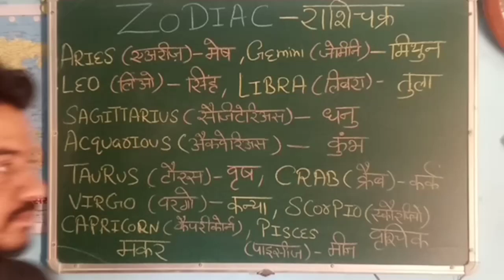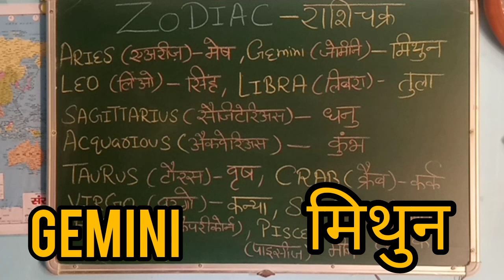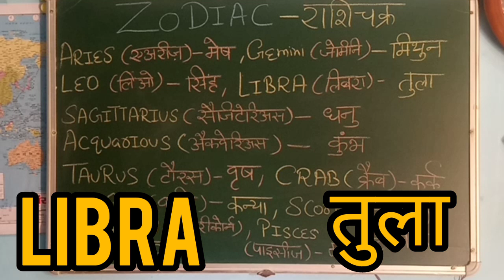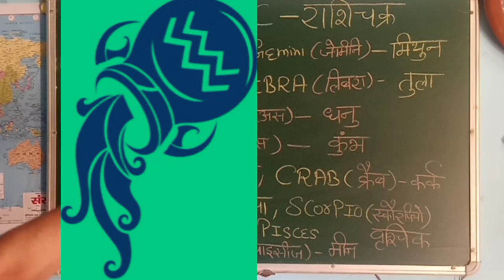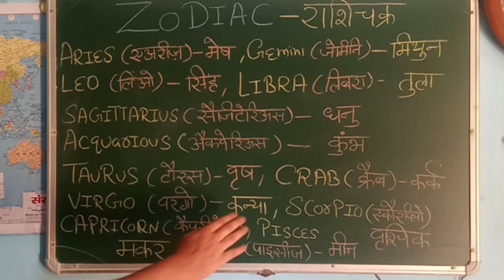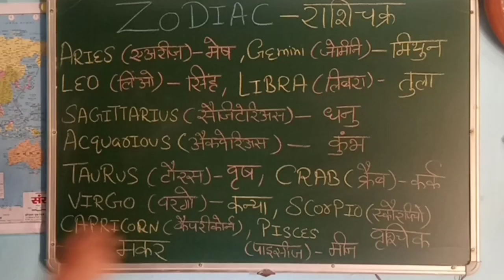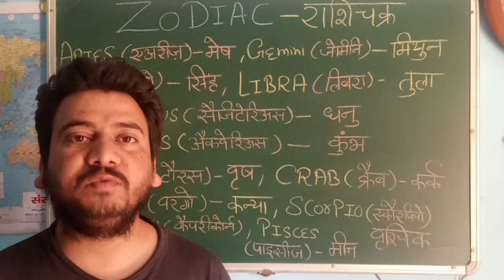Zodiac/राशि zodiac zodiacsigns zodiacsign राशिफल राशियों gk factsinhindi facts gkinhindi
zodiac and their types and logos / signs

this video is useful for all competitive exams and for all students